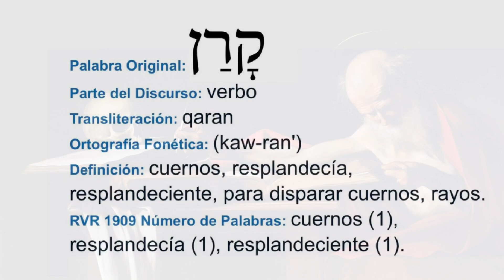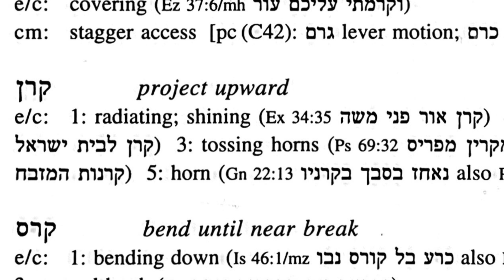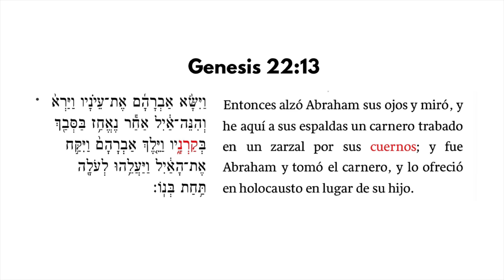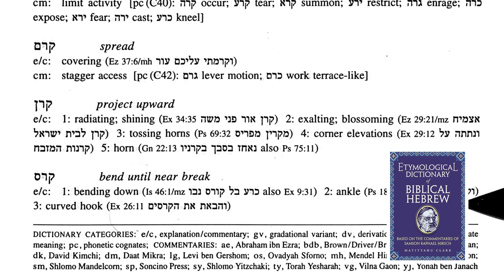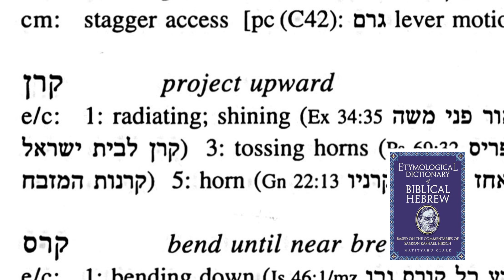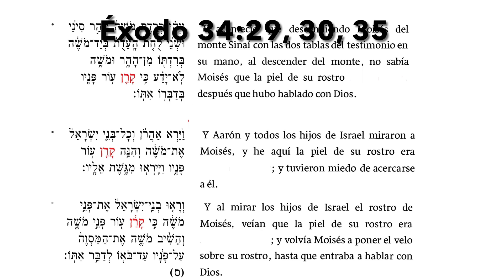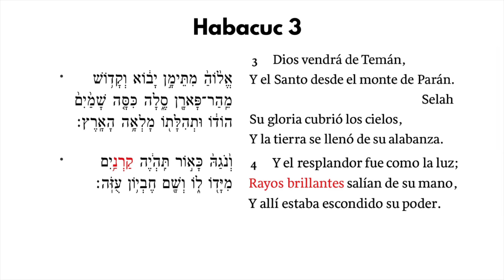Los Cuernos de Cesar Silva Exodo 34 Interpretación del Antiguo Testamento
Los Cuernos de Cesar Silva.
Exodo 34.
Interpretación del Antiguo Testamento